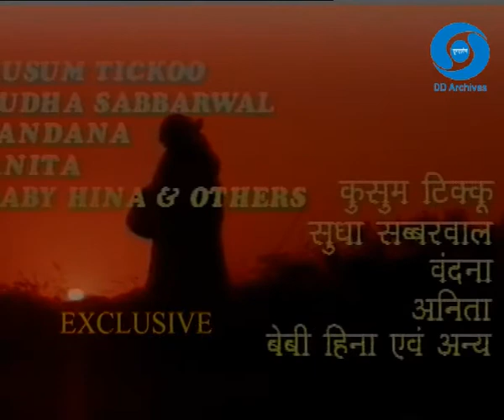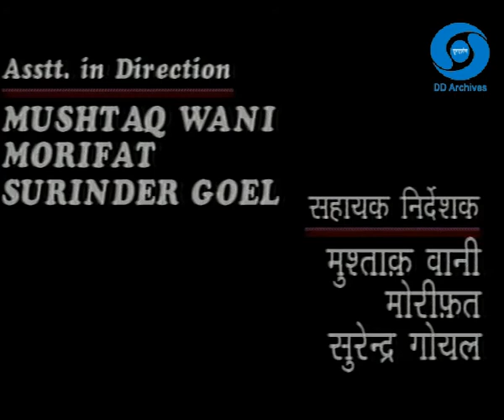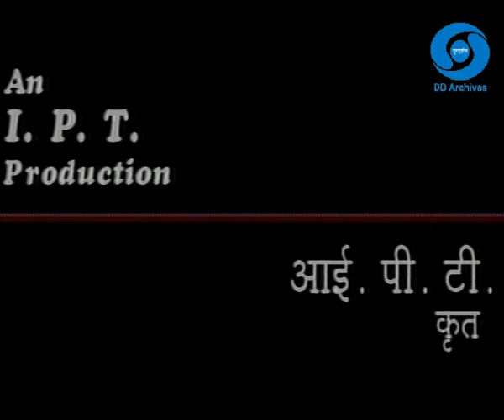Habba Khatoon | Episode 09